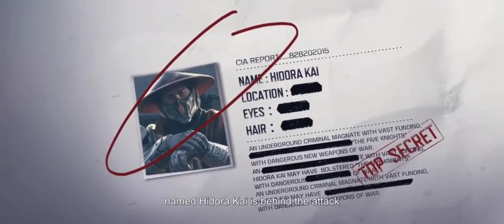1ST ANNIVERSARY | CALL OF DUTY MOBILE | SEASON 7 RANKED SERIES | SEASON 11 | UPDATE IS HERE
!COMMENT UR DETAILS IN INSTA OR DISCORD TO PARTICPATE IN GIVEAWAY!

**HOW TO SUPPORT COD GAMING**

Support via Paytm/Google pay: 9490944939